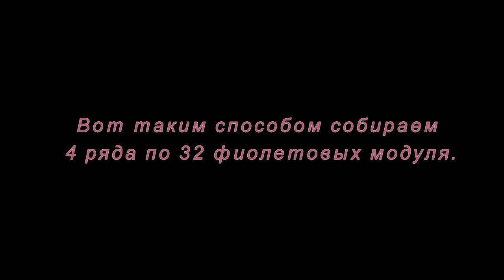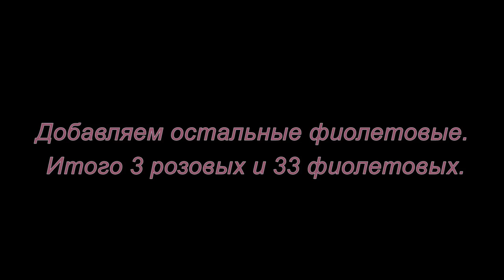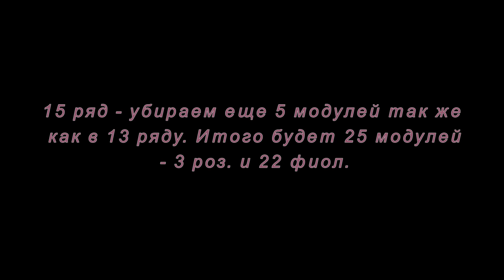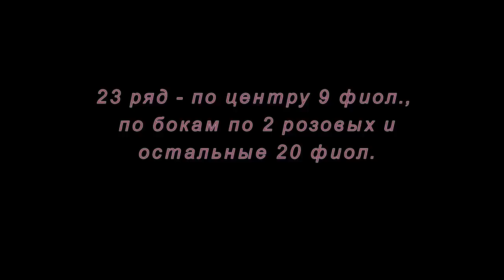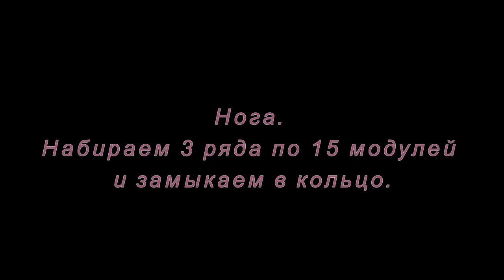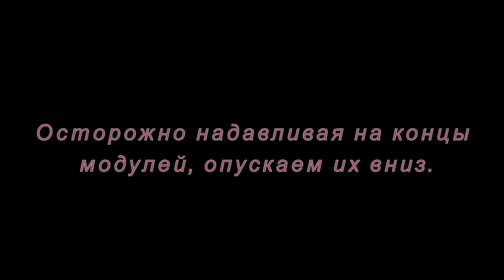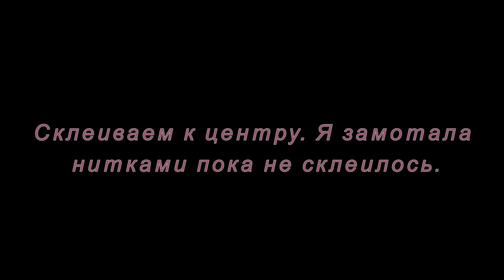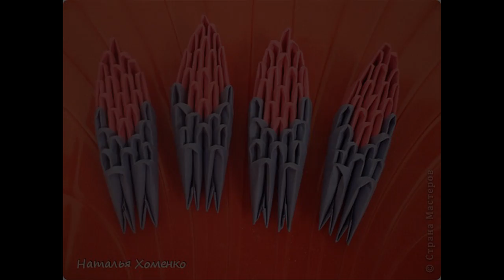Модульное оригами. Лунтик. Мастер-класс.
Попробуем сделать одного из любимых мультипликационных героев - Лунтика из модулей оригами. Смотрите мастер-класс и пробуйте...